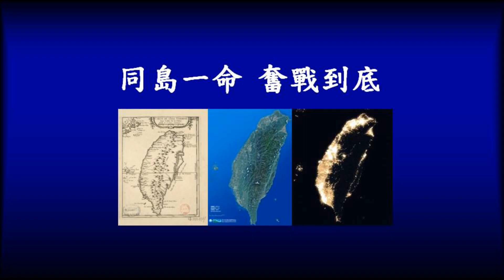[軍樂欣賞]陸軍軍歌-Army Anthem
「陸軍軍歌」是何志浩中將的扛鼎傑作；「風雲起，山河動」，一開頭便如漢高祖的大風歌，龍吟虎嘯，氣勢磅礡；「黃埔建軍聲勢雄，革命壯士矢精忠」，短短十四字，標示出歷史的傳承與不變的報國精神，「金戈鐵馬，百戰沙場，安內攘外作先鋒」表達的是陸軍的軍種特性與承先啟後的召喚，「縱橫掃蕩，復興中華，所向無敵立大功」則是詮釋與互勉追求崇高的目標，爭取永遠的勝利。從音樂與歌唱的專業立場來看，開頭奇數字的兩個短句與兩個奇數字的長句（三三七七），活潑、律動、極符合「歌唱生理學」（好換氣、吸氣），後面都是偶數字句與奇數字句交互出現（四四七、四四七），也形成了莊嚴與活潑交替的情感變化。
資料來源:國軍歷史文物館
陸軍軍歌

作詞：何志浩
作曲：樊燮華

風雲起　山河動　黃埔建軍聲勢雄
革命壯士矢盡忠
金戈鐵馬　百戰沙場　安內攘外作先鋒
縱橫掃蕩　復興中華　所向無敵立大功
旌旗耀　金鼓響　龍騰虎躍軍威壯
忠誠精實風紀揚
機動攻勢　勇敢沉著　奇襲主動智謀廣
肝膽相照　團結自強　殲滅敵寇凱歌唱